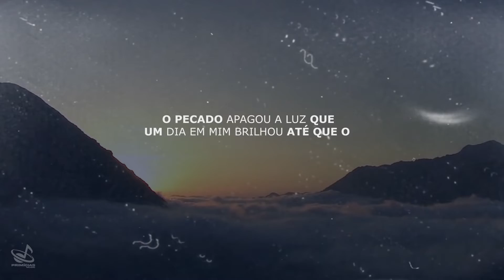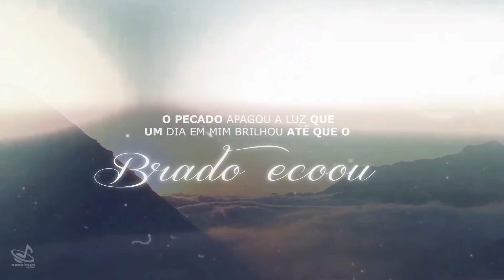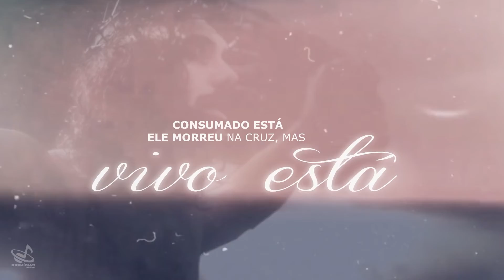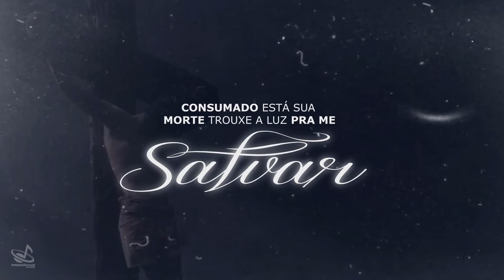Play Back- Vitória Lira - Haja Cruz (Clipe Oficial Primícias Music)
Clipe oficial da música "  Haja Cruz" novo single da cantora Vitória Lira, disponível em todas as plataformas digitais.

▷ ESCUTE VITORIA LIRA  NAS PLATAFORMAS DIGITAIS
▷ FICHA TÉCNICA

►Cantora: Vitória Lira
► Composição: Gabriel Souza / Tamilly Lemes
► Produção Geral: Produtor Nildo Costa
► Gravação e Produção Video: Diuliano Cardoso
► MakeUp: Nicole Alcântara
► Fotografia; Flavio Cabral
► Capa do Single: João Guilherme
► Produção Musical: Maefe
► Direção e Produção Executiva: Primícias Music
▷ MAIS UMA PRODUÇÃO PRIMÍCIAS MUSIC
► Faça sua Produção Musical / Vídeo Clipe / Live Session e Cover Conosco
► Chame no WhatsApp E faça seu Orçamento!

►  Haja Cruz

No Início.
Tão vazio, e sem forma estava tudo.
Tão escuro e sem vida.
Em trevas estava o mundo.

E como no principio, longe do teu amor, eu estava caido, mais tuas mão me levantou.
Meu Coração estava em trevas e vazio
O pecado apagou a luz que um dia em mim brilhou.
Até que o Brado ecoou.

Haja Cruz.
E houve Luz.
A terra estremeceu.
Haja Cruz.
E houve Luz.
Jesus na Cruz venceu
E a Luz de novo ascendeu.

Consumado está.
Ele morreu na cruz, mas vivo está.
Consumado está.
Sua morte trouxe a luz pra me salvar.  (2x)HAJA CRUZ